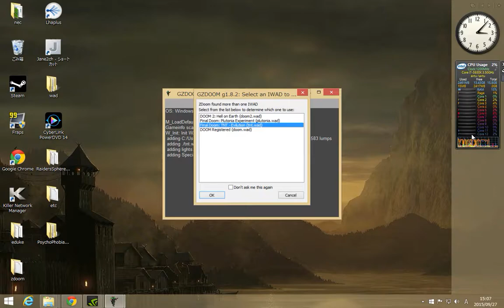Brutal Doom SE Six Ways to Die map31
Used wad
lights.pk3
Special Brightmaps.pk3
dd_flashlight.pk3
Brutal_Doom_v19_SE.pk3
BDSE_Alternate_Weapon_Sounds.pk3
BDSE_Cruelty_Bonus_Messages.pk3
BDSE_Shootable_Corpses.pk3
map32